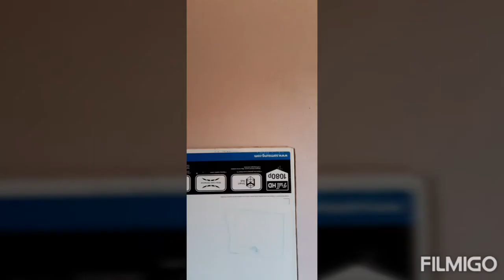Amazing water bottle flip